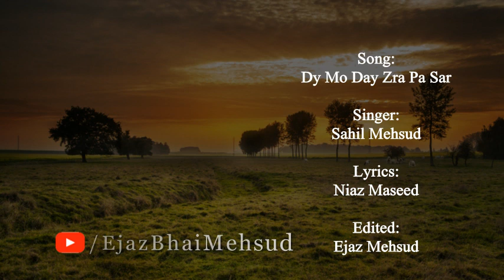Sahil Masood New Song 2020: Dy Mo Dy Zra Pa Sar: Pashto New Song HD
Dy Mo Dy Zra Pa Sar Tanrroqa Sha Motezzay Wo Na.
Sahil Masood New Song 2020
Waziristani Song.
Keep Watching And Shareing The Channel. Thank You